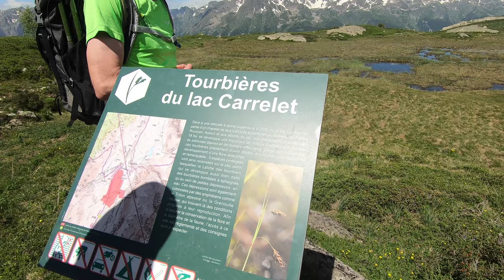Lacs inférieurs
Une rando parmi les lacs d'altitude autour de l'Alpe d'Huez.
Autres rando de la semaine